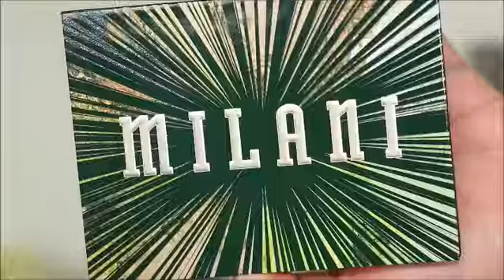Some Best Eye Makeup Tutorial